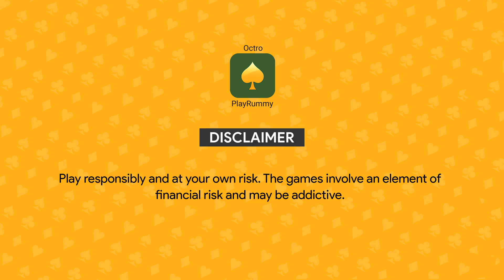Octro PlayRummy is the best rummy platform to play rummy online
Different people like Octro PlayRummy for different reasons. We have something for every kind of rummy player, so get the best rummy platform now and play.